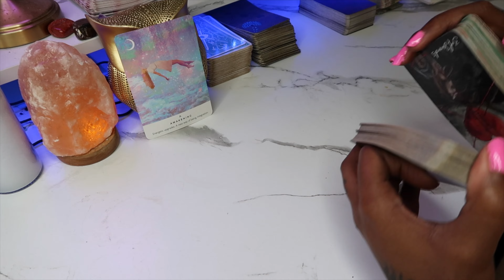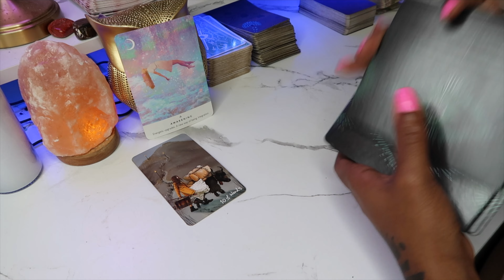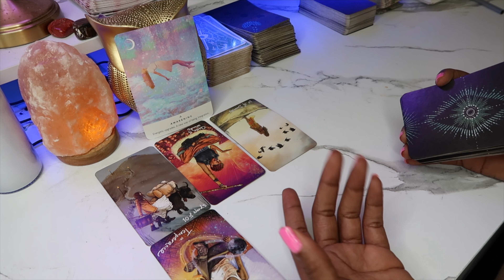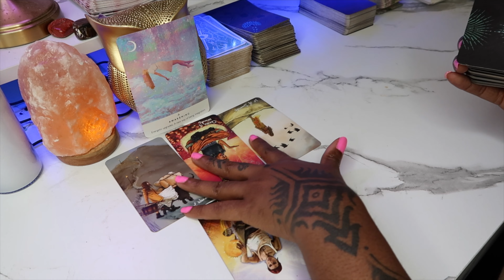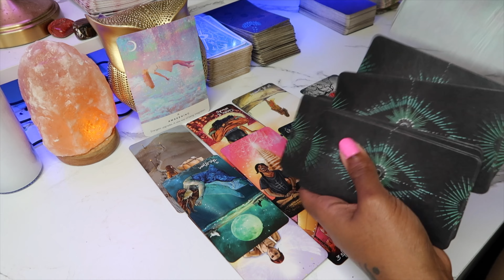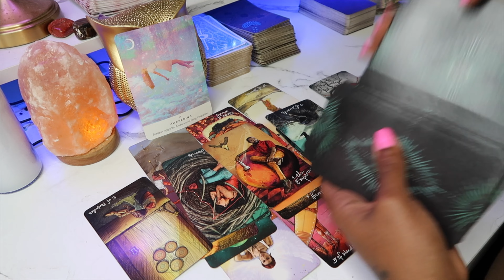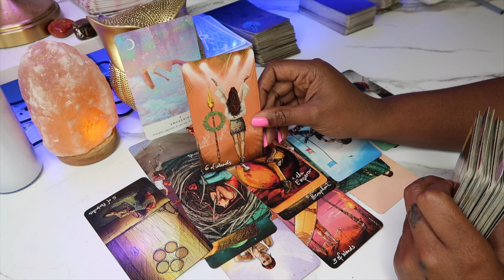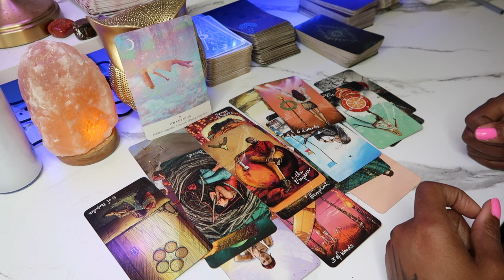Cancer ♋️ Weekly “Major Energetic Upgrades”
Hey Cancer Gang 🤟🏾This is a general read for the collective so take what resonates and leave the rest
Sun moon and rising welcome